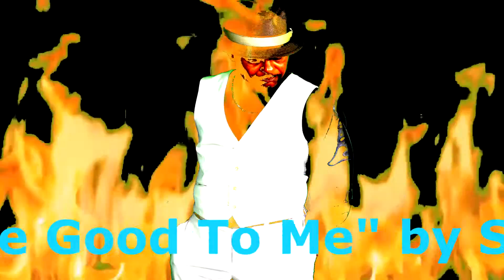Kevs Backing Tracks "Just Be Good To Me" By The S.O.S Band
Kevs Backing Tracks "Just Be Good To Me" By The S.O.S Band. I also have the stems for sale for all you studio lovers who want to remix or use the tracks including vocals for however you want. $75.00 complete. So yes, you can individually mix the song the way you want, but if you release it commercially you have to get the rights from the actual writers.